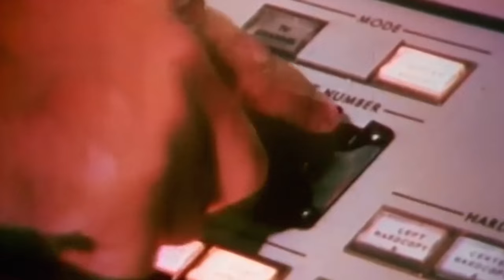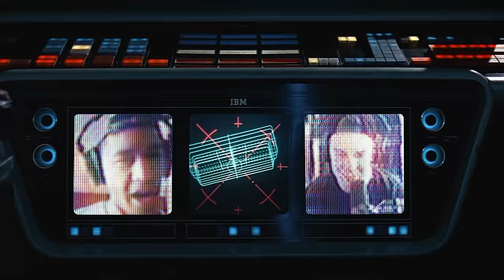Real Life Squid Games | TMG - Episode 320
After an excruciating encounter with some smelly Surströmming fish, Cody and Noel give their thoughts on the new Squid Game: The Challenge. Plus, how to order at a poop deli and Noel recaps his recent trip to Japan.

To get $15 off your purchase of a Skylight Calendar just go

Shop DoorDash to get everything you need for the holiday season! Terms apply.

Chapters:
0:00 A Surprise Gift…
0:39 Intro
1:44 Sniffing Surströmming
11:13 Skylight Calendar
14:00 The New Smelling Salts
15:22 What is Umami?
17:37 Mr. Beast, We Have An Idea
18:13 Death by Methane Gas
20:29 The ULTIMATE TMG Studios Challenge
21:05 New Squid Game Reality Show
23:52 DoorDash
25:35 BTS Squid Game Stories
27:21 Who’s Winning Squid Game: The Challenge?
32:16 Creating Squid Game
35:50 Strategies to Win
37:12 SUBSCRIBE to tmgstudios.tv
38:38 YouTube vs Netflix Production
40:12 Evil Reality TV
44:55 Massive Cash Prize
47:13 Mullet Contestants
48:45 Auditioning for Squid Game
50:45 Jerk Off Strategy
53:59 Japan Recap
58:30 Suck John Pork
1:00:53 Clean Plate Club
1:03:10 Poop Deli
1:07:24 Bonus Time